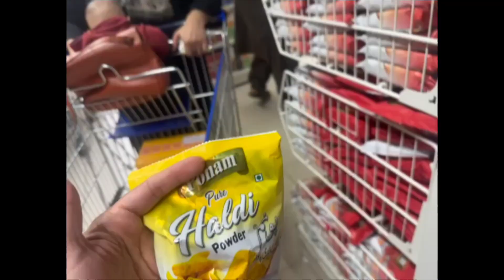my daily routine vlog||grocery karnay gaiy@ayeshahaniyavlogs